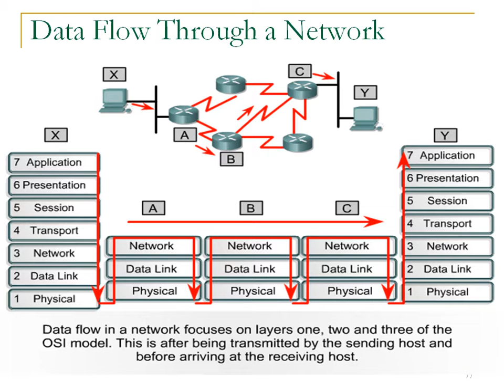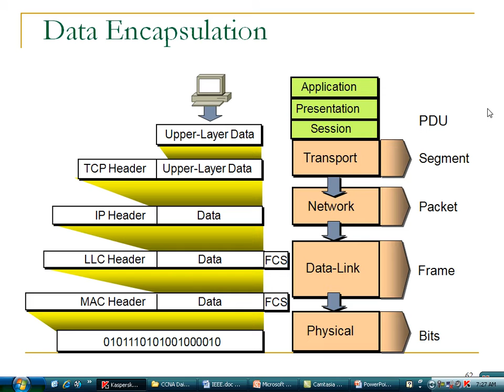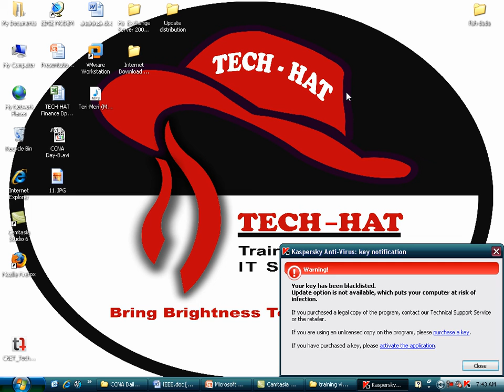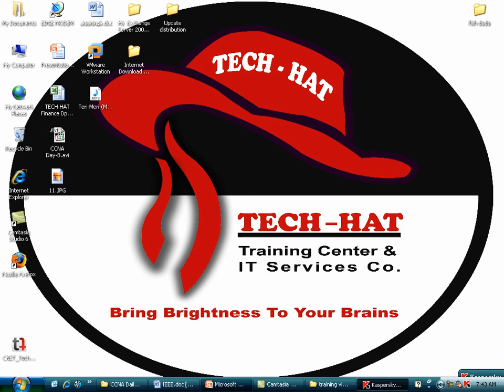CCNA Day 9 Data Encapsulation By Ustad Barekzai